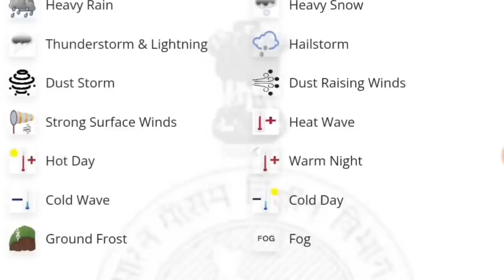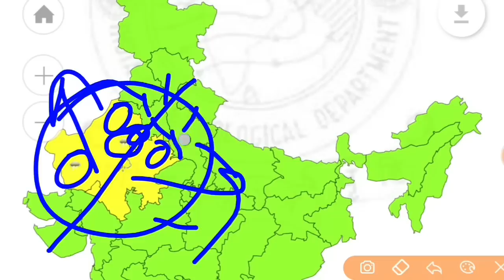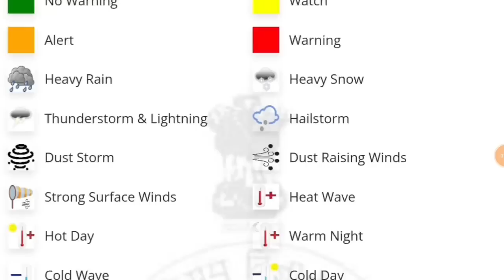Rajasthan Ka Mausam Today Rajasthan Mausam Ki Jankari | 28 January 2023 Rajasthan Mausam Samachar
Rajasthan mausam today | Rajasthan mausam ki jankari 28_January_2023 rajasthan mausam samachar | mosam

1. rajasthan mausam vibhag
2. rajasthan mausam vibhag ki jankari
3. rajasthan mausam today
5. rajasthan mausam vibhag jankari
6. rajasthan mausam news
7. Rajasthan mausam samachar
8. rajasthan mosam ki jankari today
9. rajasthan mosam ki jankari today live
11. rajasthan mosam ki jankari
12. rajasthan mausam news
13. rajasthan mausam vibhag
jankari

1. weather forecast
2. rajasthan weather report
3. weather today
4. weather forecast india
5. rain weather 16. Mausam vibhag chetavni 17. Mausam vibhag bhayankar chetavni 20. high alert 21. Aaj ke Mausam ka mizaaj
in Rajasthan tomorrow ? When will it rain in Rajasthan ? The news of rain in Rajasthan tomorrow . When will it rain in Rajasthan ? Where is it raining today ? the news of rain today aaj ka mausam rajasthankamausam Aaj Rajasthan ka mausam Rajasthan Mausam ke HAL Aaj Ka Mausam Kaisa rahega Rajasthan mausam ki jankari Rajasthan mausam ki taaja khabar Rajasthan mausam ki taaja jankari Rajasthan ke sabhi jilon ka mausam Rajasthan ke sabhi Jile Shri Ganganagar Hanumangarh Bikaner Barmer Jaisalmer Dungarpur Pratapgarh Udaipur Chittorgarh Pali Jalore Sirohi Kota Bundi jhalawad Jaipur Ajmer Nagaur Tonk Sawai Madhopur Karauli Dholpur Alwar Jaipur Churu Jhunjhunu to Sikar Hanumangarh sabhi jilon ka mausam
1.राजस्थान मौसम की ताजा खबर
2. आज का राजस्थान का मौसम कैसा रहेगा
3. आज राजस्थान में बारिश होगी या नहीं
4. राजस्थान बारिश की ताजा खबर
5. आज का मौसम
6. राजस्थान मौसम का ताजा समाचार
7. राजस्थान मौसम विभाग न्यूज़
weather jaipur , rajasthan Weather today Maximum and minimum temperature of Jaipur today Jaipur weather forecast 10 day Jodhpur weather Weather forecast Jaipur 16 days Mumbai weather Rajasthan today weather मौसम जानकारी 28_January_2023 mausam khabar राजस्थान मौसम विभाग 28_जनवरी_2023 राजस्थान का बारिश , राजस्थान बारिश वीडियो , राजस्थान में बारिश कब आएगी , राजस्थान में बारिश कब होगी 2023 राजस्थान बारिश कब होगी 2023 राजस्थान का बारिश , राजस्थान बारिश वीडियो , राजस्थान में बारिश कब आएगी , राजस्थान में बारिश rajasthanmausamtoday rajasthankamausam todayweathernews rajasthanmausamsamachar rajasthanmausamvibhag weathernews अलवर मौसम बांसवाड़ा मौसम बारां मौसम बाड़मेर जिला मौसम भरतपुर मौसम भीलवाड़ा मौसम बीकानेर मौसम बूंदी मौसम चित्तौड़गढ़ मौसम राजस्थान मौसम विभाग 28 जनवरी राजस्थान का बारिश , राजस्थानबारिश वीडियो , राजस्थान में बारिश कब आएगी , राजस्थान में बारिश कब होगी 2023 राजस्थान बारिश कब होगी 2023 राजस्थान का मानसून , राजस्थान में बरसात कब होगी , मानसून राजस्थान 2023 , mausam news , Rajasthan rain , latest hindi news , Rajasthan , bhari baarish Rajasthan today weather मौसम जानकारी 28 January khabar राजस्थान मौसम विभाग 28 January कोटा , झालावाड़ , भीलवाड़ा , बूंदी , बारां , प्रतापगढ़ 28 January उदयपुर , चित्तौड़ , सिरोही , बांसवाड़ा , राजसमंद , जयपुर और डूंगरपुर । प्रदेश के विभिन्न शहरों का अलवर मौसम बांसवाड़ा मौसम बारां मौसम बाड़मेर जिला मौसम भरतपुर मौसम भीलवाड़ा मौसम बूंदी मौसम चित्तौड़गढ़ मौसम चुरु मौसम दौसा मौसम धौलपुर मौसम डूंगरपुर मौसम हनुमानगढ़ मौसम जयपर मौसम जालौर मौसम झालावाड मौसम झंझन मौसम जोधपर वाभन्न शहरा का अलवर मौसम बांसवाड़ा मौसम बारां मौसम बाड़मेर जिला मौसम भरतपुर मौसम भीलवाड़ा मौसम बीकानेर मौसम बूंदी मौसम चित्तौड़गढ़ मौसम चुरु मौसम दौसा मौसम धौलपुर मौसम डूंगरपुर मौसमवाभन्न शहरा का अलवर मौसम बांसवाड़ा मौसम बारां मौसम बाड़मेर जिला मौसम भरतपुर मौसम भीलवाड़ा मौसम बीकानेर मौसम बूंदी मौसम चित्तौड़गढ़ मौसम चुरु मौसम दौसा मौसम धौलपुर मौसम डूंगरपुर मौसम हनुमानगढ़ मौसम जयपुर मौसम जालौर मौसम झालावाड़ मौसम झुंझुनू मौसम जोधपुर मौसम करीली मौसम कोटा मौसम नागौर मौसम पाली मौसम प्रतापगढ़ मौसम राजसमंद मौसम सवाई माधोपर मौसम rajasthanmausam2023 rajsthanmansun2023 मौसम 2023 rajasthan mausam today aaj mosam # मौसम
@BAJRANG EDUCATION
@Rajasthan Weather
@Rajasthan मौसम
@UTKARSH CLASSES JODHPUR
@मौसम अपडेट राजस्थान
@Rajasthan ka mausam
@News18 Rajasthan
@मौसम अपडेट राजस्थान